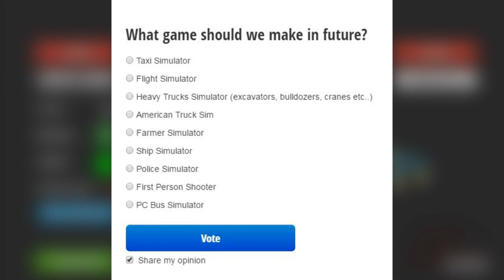OVILEX SOFTWARE: Qual Será o NOVO JOGO ?